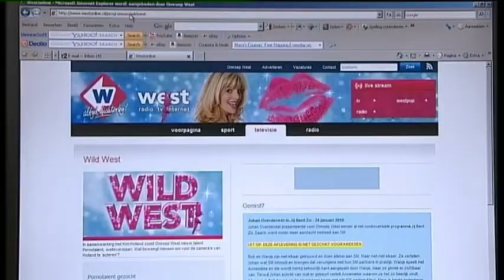1-aprilgrap: Kim Holland en Omroep West presenteren Idols voor porno-acteurs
Een hoop mensen namen het serieus, het plan van Kim Holland en Omroep West om samen een talentenjacht voor porno-acteurs te starten: Wild West.